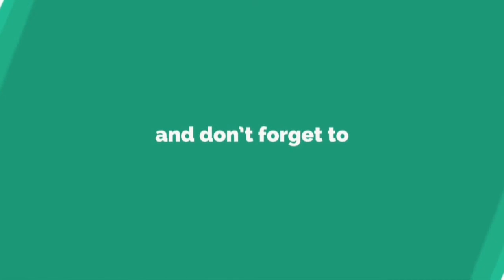バイエルン指揮官ハインケスがCL新記録を樹立…監督として前人未到の11連勝達成......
バ イ エ ル ン ・ ミ ュ ン ヘ ン の ユ ッ プ ・ ハ イ ン ケ ス 監 督 が 、 チ ャ ン ピ オ ン ズ リ ー グ の 新 記 録 を 樹 立 し た 。